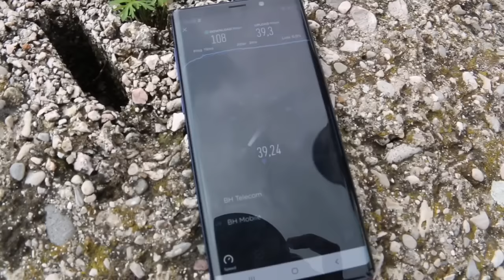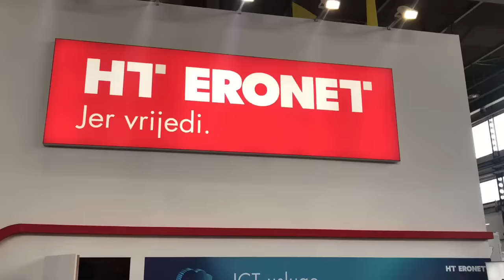4G mreža predstavljena u Mostaru